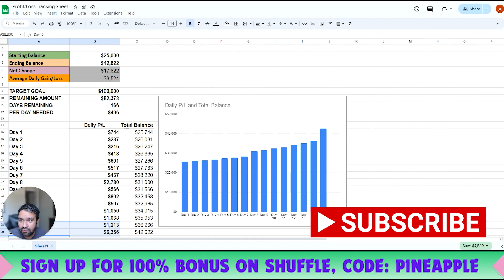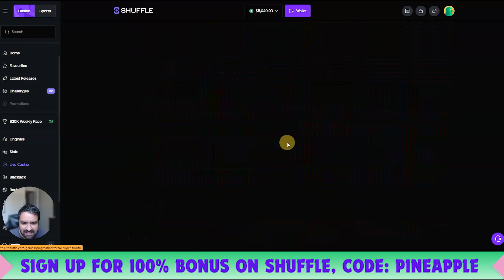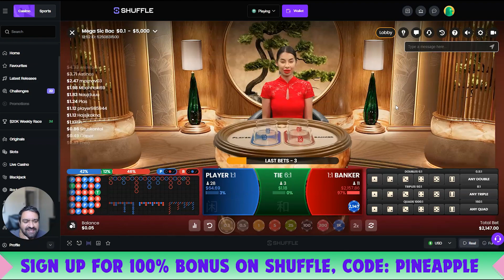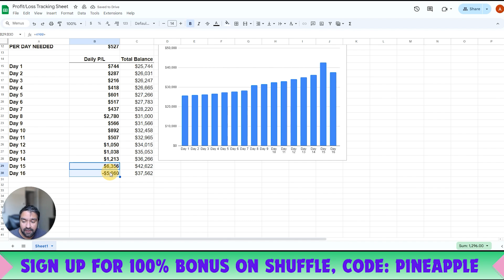BIGGEST LOSS YET, DAY 16! Yikes, Gambling Mega Sic Bac! Don't Gamble :P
Code: PINEAPPLE

Shuffle/Stake $100,000 Goal By End of Year | Starting Balance $25,000 Dollars

Starting Balance $25,000
Ending Balance $42,622
Net Change $17,622

Hey guys, in this video, I share my journey on day 16 of trying to reach $100,000 on Stake and Shuffle Crypto casinos. We started with $42,000, aimed for a $1,000 profit, played games like Mega Sick Bac, faced wins and losses, and ended the day down $5,060. .

00:00 Introduction
02:18 Betting Strategy
03:39 Losing Moment